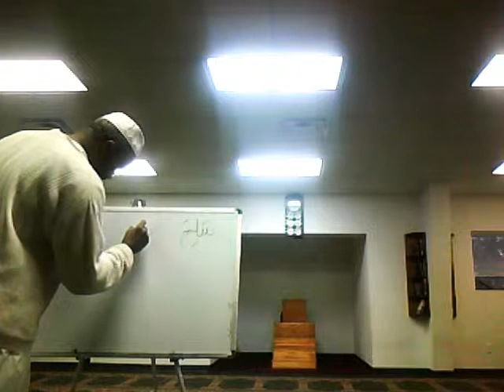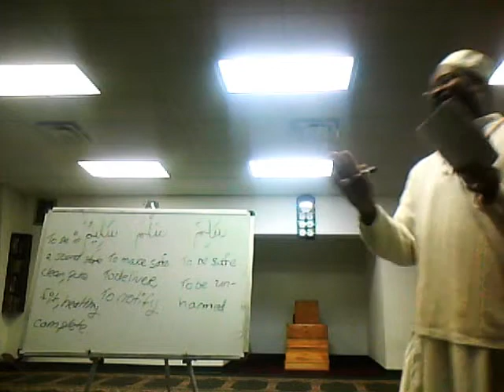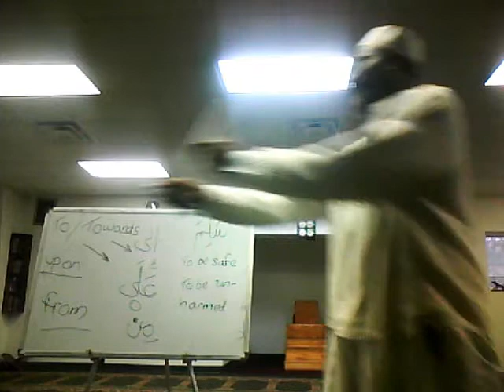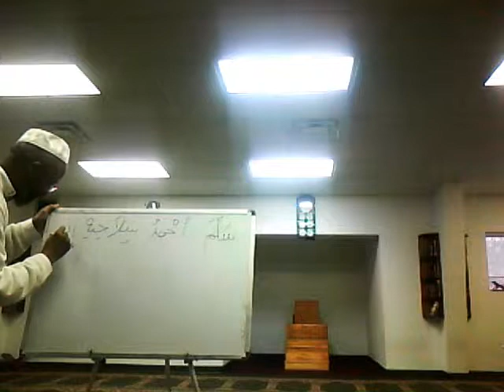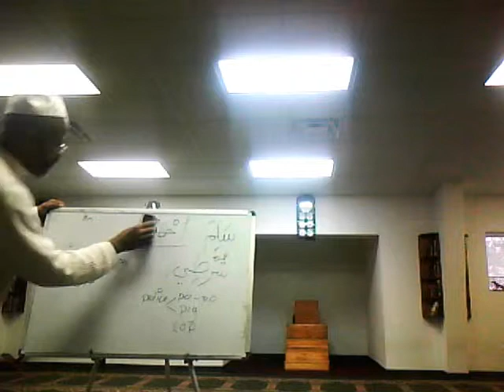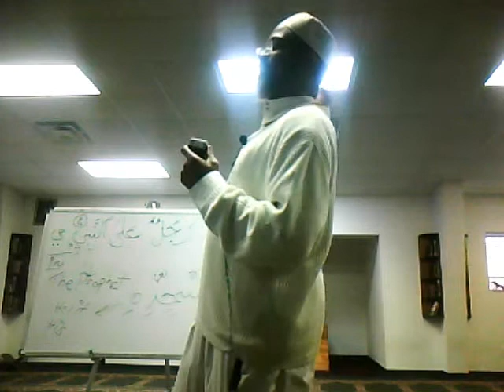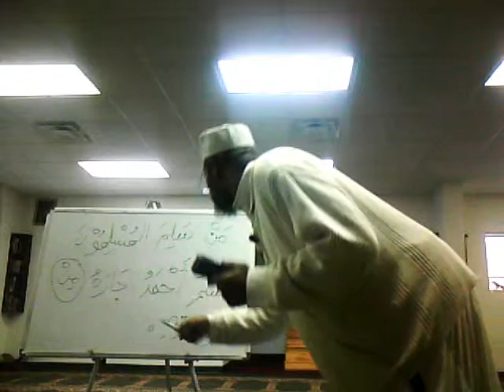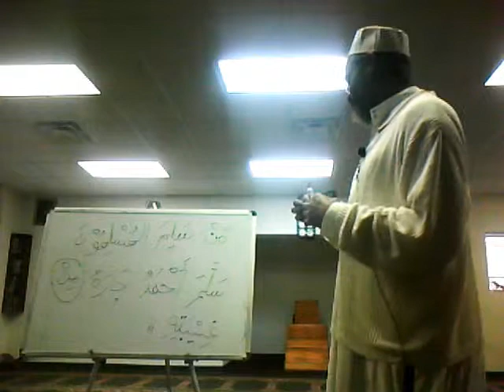Arabic 4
How to use Salima and Sallama and does the word Islam come from Salima or not ?